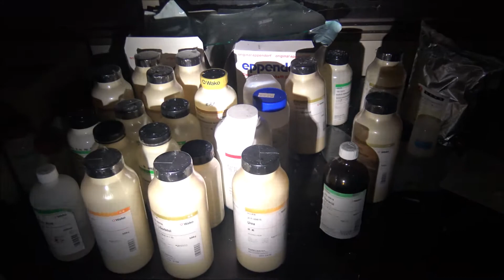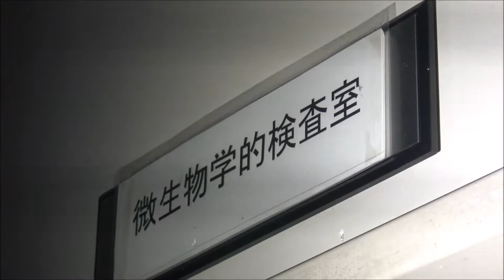【バイオハザード研究所３ 猛毒注意、エアシャワー、微生物学的検査室】閲覧注意！日本一危険な廃墟！ニュースに出ました！何１０億円の機材や、数万人分の致死量に相当するかもしれない毒薬【シゲタ動物薬品工業】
日本中西部の小さな街　オヤベ・シティを襲った
バイオハザード事件。

少なくとも440頭の犬猫が虐待死。
その後社名を「ブルー十字動物血液センター」から
「シゲタ動物薬品工業」に商号変更するが、
「遺伝子組換え生物の使用」でカルタヘナ法に違反し
厳重注意を受ける。

鳥インフルエンザウイルス感染症の研究、
食品のDNA検査などを行っていたが、
未承認の犬用血液型判定薬を販売したとして、
無許可販売をやめるよう何度も行政指導を行ったが
指導に従わなかったため
農水省は富山県警へ刑事告発した。

富山県警は直ちに事件の調査に乗り出し、
S.E.C.T.I.O.N「Criminal Division」らの活躍に
よって事件は解決されたかに見えた。

だがそれは、
シゲタという巨悪のほんの一部だったのだ

この動画を通して特に伝えたいことは、
生物を大切にということと、
現在富山地裁管理下にあるこの廃墟を放置しておくことは
シゲタ・バイオハザード事件よりも更に危険！！ということです。
何１０億円の機材や、数万人分の致死量に相当する毒薬
かもしれません。窃盗や、大雨で流出する可能性もあります。

1988年設立。2000年に「ブルー十字動物血液センター」から商号変更し、食品のDNA検査などを行っていた。未承認の犬用血液型判定薬を販売したとして2007年11月に社長のN被告ら5人が逮捕され、2008年2月末に事務所閉鎖。同年倒産。負債総額は約13億円。
2007年5月には「カルタヘナ法」に違反した組換え生物の使用に対する再発防止策を徹底するよう、文書で厳重注意を受けている。
前身となったブルー十字動物血液センターは1997年4月、440頭の犬猫を置き去りにする事件を起こしている。
2019年1月時点で四階建て建物が現存し、外壁に経年劣化による汚れや雨染みが目立つ他、ガラスの損壊など荒れた状態となっている。
多くの物品が留置されたままで、「危険!触れるな!病原性ウィルス飛散の可能性あり」「猛毒注意」などの張り紙があるらしい。非常に危険であり、立入りは勿論、安易な見学は控えられたい。
「バイオハザード研究所」の通称は単にゲーム「バイオハザード」からの連想ばかりでなく、実際建物内に「BIOHAZARD」「バイオハザード実験施設」の文字が見られるという。